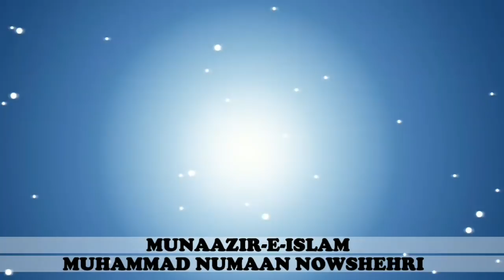Muhammad Numaan Nowshehi. Mozu : Firqah Parwar Kon Hai ? Janiyai Fasaadat Aur Firqah Wariat Kiun Hai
Majlis e Tahaffuz e Sunnat Dar Khana e Mohtaram Yaseen Suzaith Lawaypora Bataareekh 28 June 2018 Thursday.